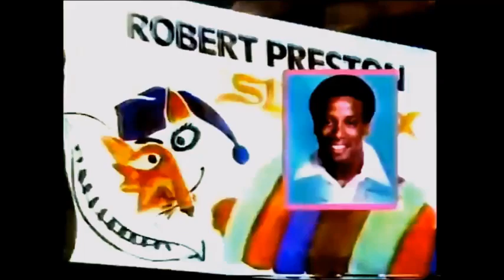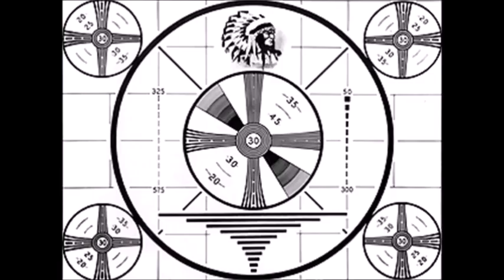Promo Palooza Vol. 19: Newest collection of network TV ads, mostly from the 1970s